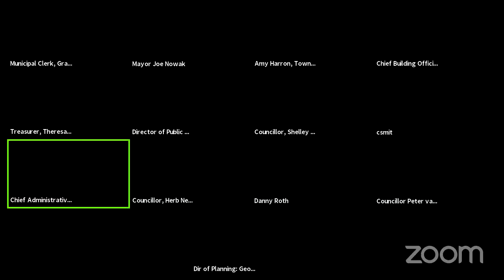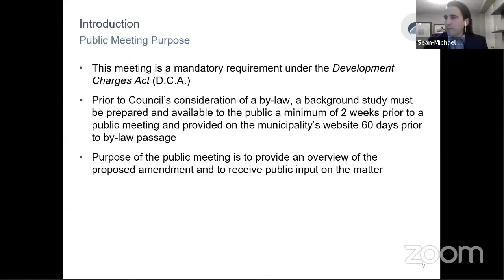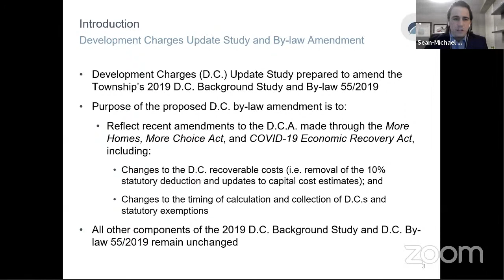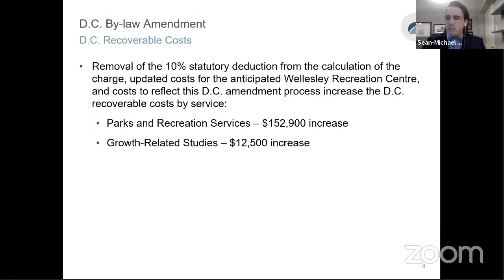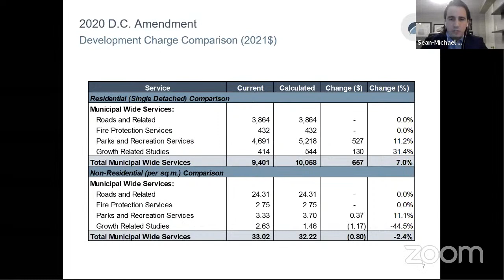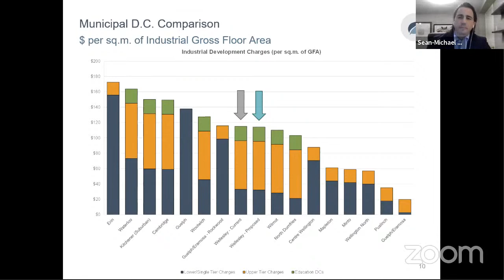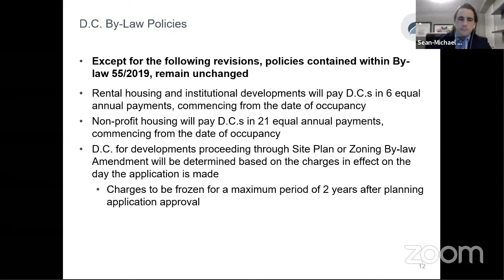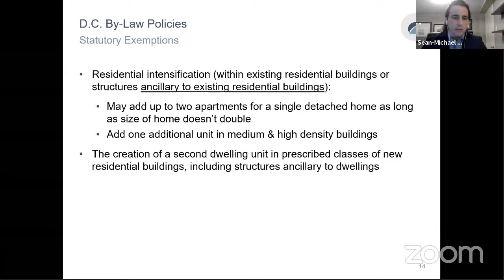Committee of the Whole Meeting